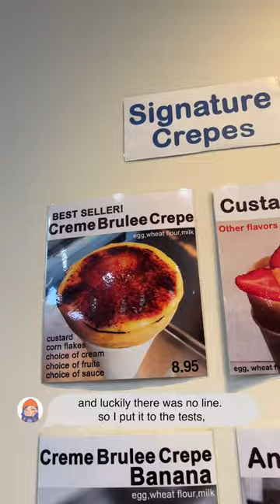Trying the Viral Creme Brulee Crepe in DTLA